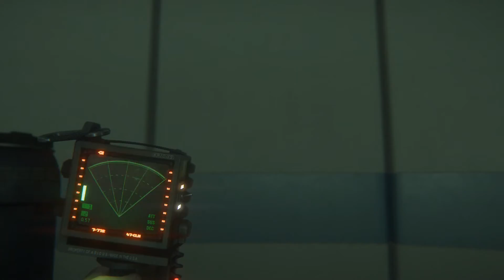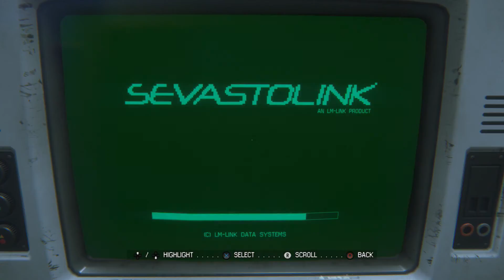Alien Isolation - Part 6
New Videos Uploaded Quite Regularly

Alien Isolation
Angry Birds - Star Wars
Fifa 17
Outlast
Planet Coaster
Pure Pool
Pure Chess
The Phantom Pain - Metal Gear Solid
Until Dawn